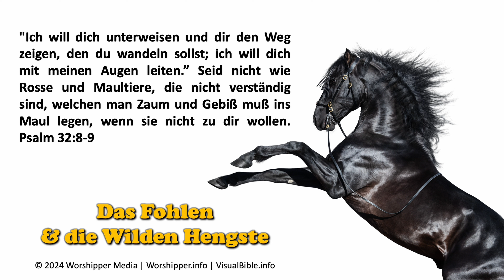Das Fohlen & die Wilden Hengste | Deutsch | Music Video | 4K Trailer | The Colt & The Wild Stallions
This is a music video I made using Bible text and AI music.

Human Translators
AI music.
Horse Photo: Stockphotography.